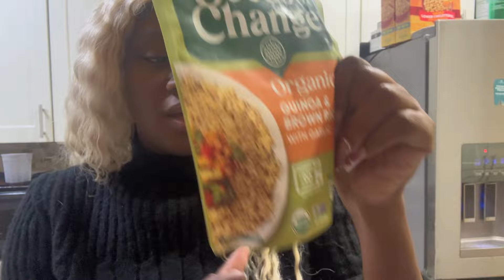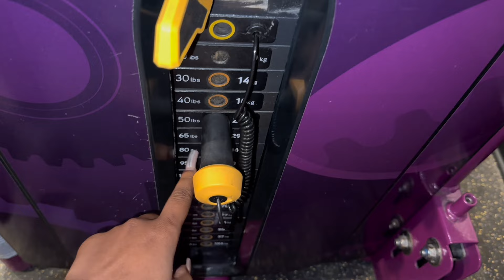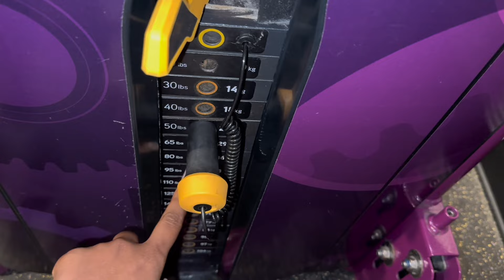2024 HEALTH JOURNEY PROCESS WHAT I EAT IN A DAY + MY WORKOUT ROUTINE + GOALS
LET’S CONNECT:
Link Tree

Amazon Storefront 👇🏽 W/ all Colorado gear

ABOUT ME
Hi, I am Chyann and I am a high school life skills teacher, YouTuber, content creator, business owner and a child of God. I have a B.S in education and my goal is give value to my viewers on becoming the best version of themselves mentally, financially and physically, while serving looks and living my best life. This is me documenting my growth process along the way.